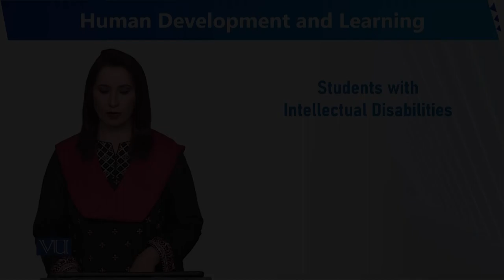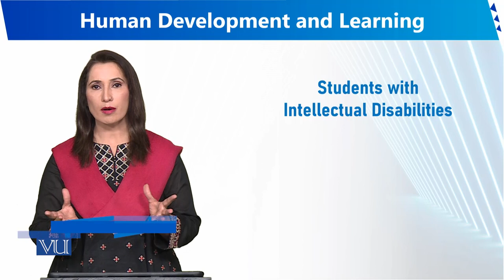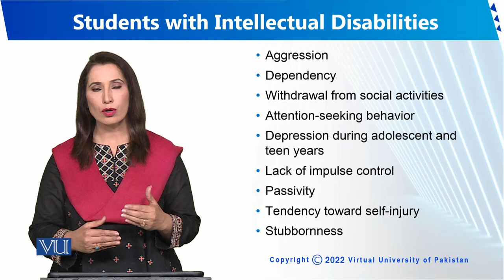Students with Intellectual Disabilities | Human Development and Learning | EDU302_Topic193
Topic193 - Students with Intellectual Disabilities
By Dr. Sumaira Rashid